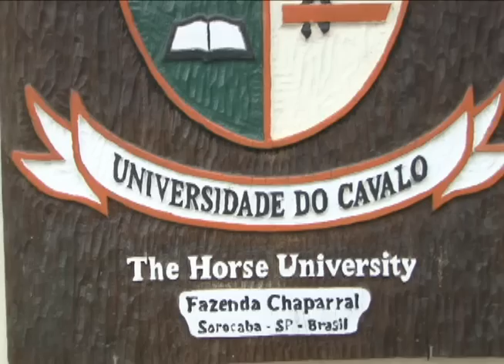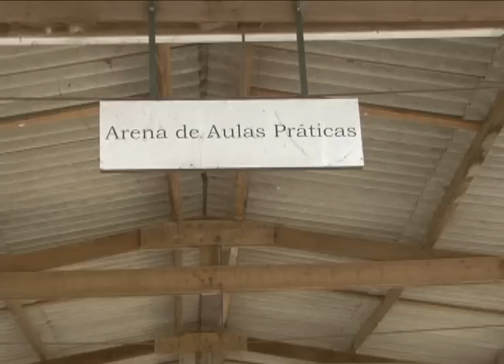PALESTRA UNIVERSIDADE DO CAVALO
A ABCCMM trabalha para mostrar as qualidades funcionais do Mangalarga Marchador. E, por isso, promove cursos e palestras para criadores, profissionais que lidam com a raça e também para estudantes universitários. Na tradicional Universidade do Cavalo, em Sorocaba, São Paulo, os alunos do Curso de Gestão em Equinocultura puderam conhecer um pouco mais sobre o Marchador. Foi durante palestra do gerente de Esportes, Júlio Nottingham, que falou sobre a raça com destaque para as provas funcionais.